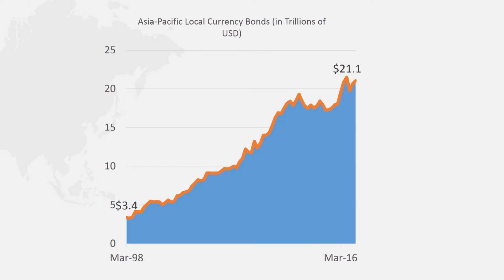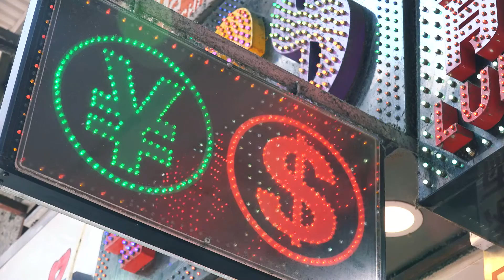HKUST - Monetary Policy in the Asia Pacific Course Overview